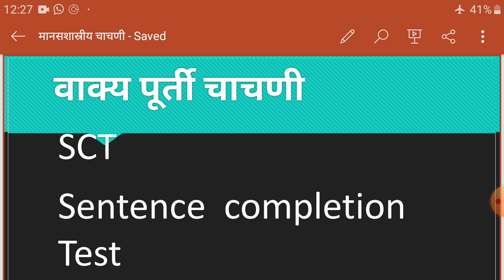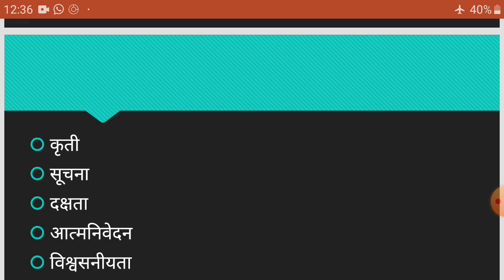वाक्य पूर्ती चाचणी ( SCT ) sentence completion Test,(भाग 1)